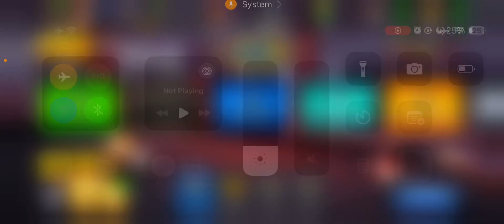8 ball pool gameplay final episode S3 E23!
Finally this season has came to an end!